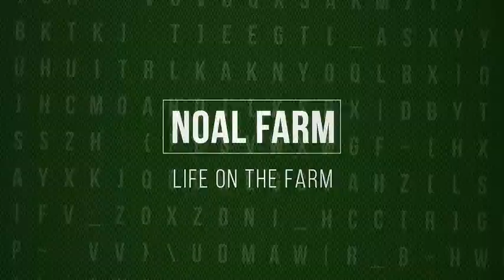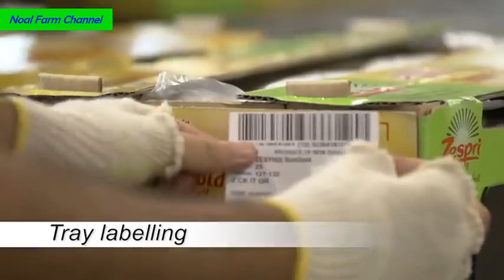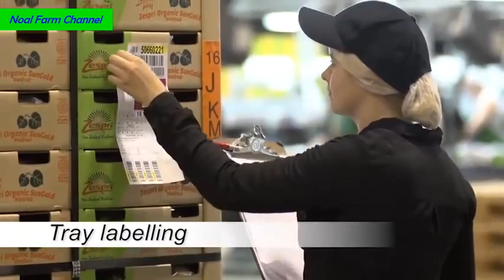Kiwi Fruit Harvesting Picking and Packing Amazing Agriculture Kiwi Farm Technology